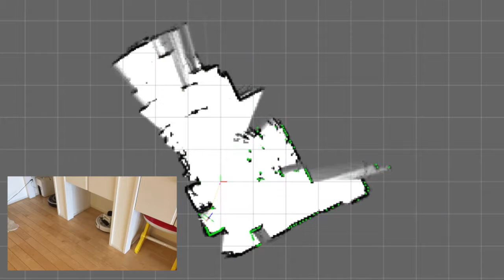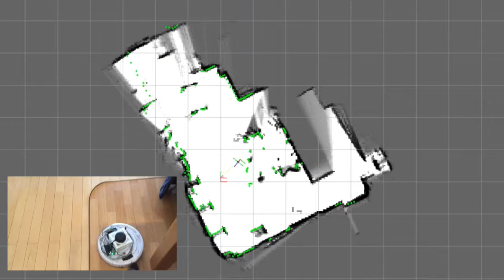Google Cartographer on cleaning Roomba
This roomba is moving in normal cleaning mode, and the Google Cartographer is makeing a map of the room.